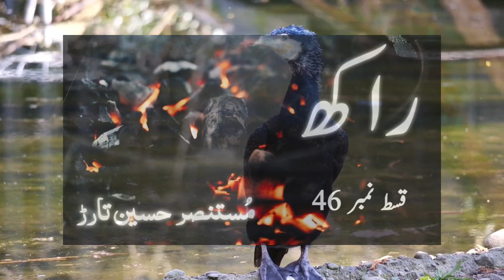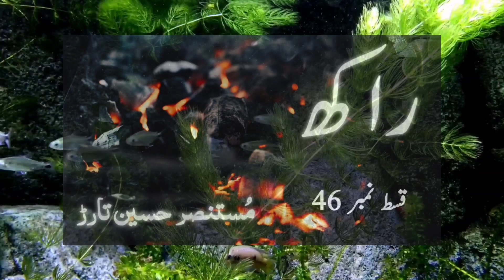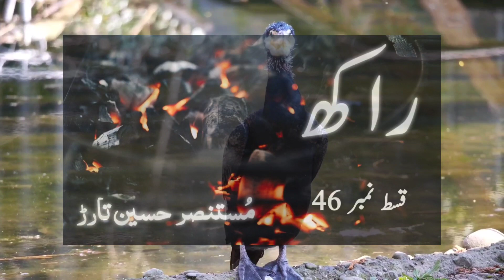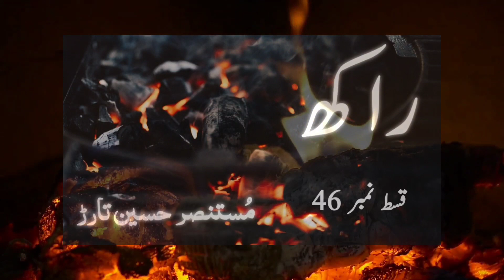Raakh by Mustansar Hussain Tarar - Episode 46 Urdu Audio Book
The novel vividly portrays the social and linguistic exploitation, social misconduct, and political ups and downs during the fall of Dhaka.Raakh novel is a great story by legendary writer Mustansar Hussain Tarar.

Urdu Hindi Motivational Audio Book, Philosophy Books in (Urdu/ Hindi) Complete Book,Hindi Love story audioBook ,Hindi Romantic audiobook, Urdu/Hindi Book AudioBook full length, Hindi Kahani audiobooks, Complete novel, complete book,
Main Kisi ki Beti Nahe Full Audio Book( Inayatullah )
Chup Full Audio Book ( Mumtaz Mufti )
Talah Full Audio Book ( Mumtaz Mufti)
Asbaq e Tareekh Full Audio Book ( Molana Wahiduddin Khan )
Hind- Pak Diary Full Audio Book ( Molana Wahiduddin Khan)
Tareekh Ibne Khaldon Full Audio Book ( Raees Al-moarikheen ulma Abdul Rehman Ibn Khaldun)
Shoq-e- Aawargi Full Audio Book ( Ata Ul Haq Qasmi )